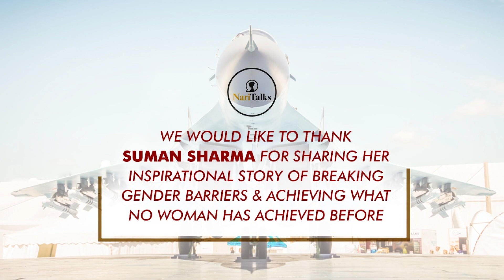World's first woman to co-pilot MiG-35 I Interaction I Suman Sharma I Women Fighter Pilots MiG35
Suman Sharma is the world's first woman to co-pilot the mighty Russian MiG-35 fighter jet cruising at 0.9 Mach speed and pulling 7G above 20,000 feet. For this achievement, she entered the Limca Book of Records for being the first woman to enter the MiG-35 cockpit. She is also the first civilian woman to co-pilot sorties of the world's best fighters like American F-16 and Sukhoi-30, and most recently the European Eurofighter Typhoon, which is the world's most advanced fighter aircraft. She is truly an inspiration and a role model for millions of young girls aiming to break the glass ceiling. For all her achievements, Suman Sharma has won the Great Women Achievers Award in 2010 as well as CMSB Journalist of the year award in 2013. Currently, she is working as a defence journalist and writes for an International Publication on defence and foreign Policy.

The interaction with Suman ji on Naritalks covered her journey to achieving what no other civilian woman, not even the ones in uniform were able to achieve, and through those achievements the number of gender barriers broken. Suman ji talks about her fight, the challenges faced and her determination to overcome them to achieve her dreams.

She also threw light on the fact that while The Indian Armed Forces have being trying to become increasingly gender-neutral and progressive in terms of inducting women and opening up doors for women, it is a long way to achieving complete parity. Furthermore, during the session, the landmark verdict on extension of permanent service as well as the opportunity to serve as army commanders for all women officers in the Army by the Supreme Court, dismissing the government's stance that male soldiers "are not mentally schooled to accept women officers in command” was also discussed and this decision evaluated. Why women are still not allowed to serve in combat roles despite being a part of the world’s largest army in the world and despite having proved their mettle again and again to serve at the frontlines was also debated upon.